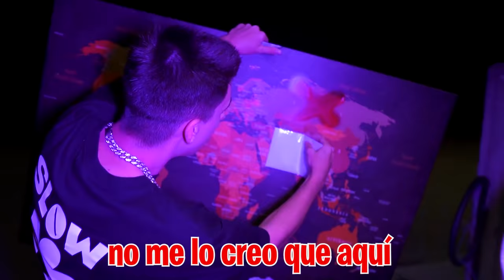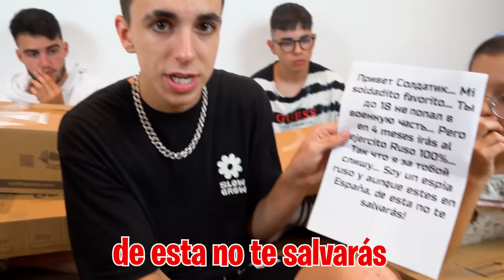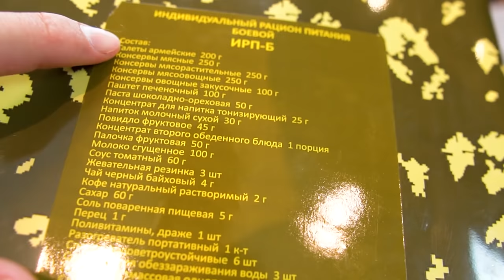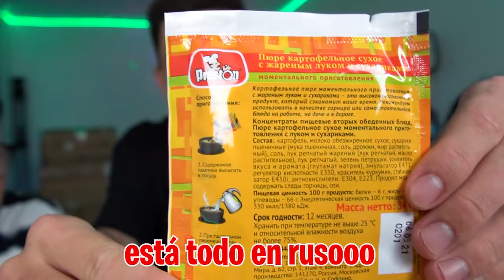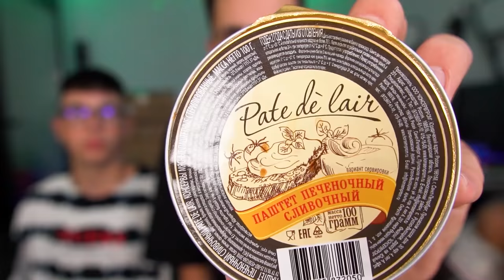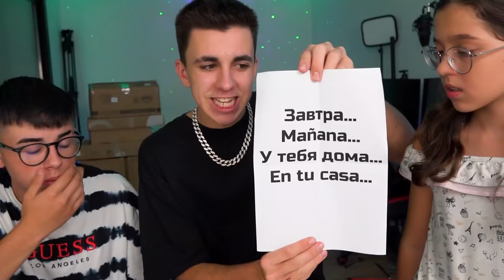El Ejercito Ruso me Envia una Caja Militar...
Una persona misteriosa ha dejado unas cajas en la puerta de la mansión. Una de ellas contiene un mensaje, otra unas insignias militares y una carta de la misma persona que me envió los mensajes en mi viaje a Rusia y por último una caja misteriosa llena de comida del Ejército Ruso.  por eso el ejercito Ruso me envia una caja militar...